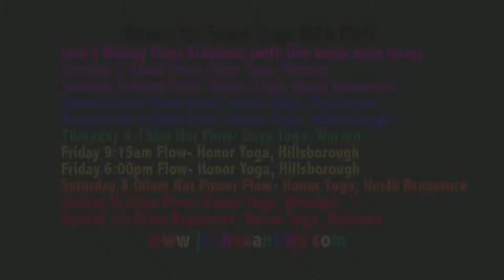#140 Joshua Ansley: I Am I; Magical Gardens...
A journey of understanding who the frack I am.